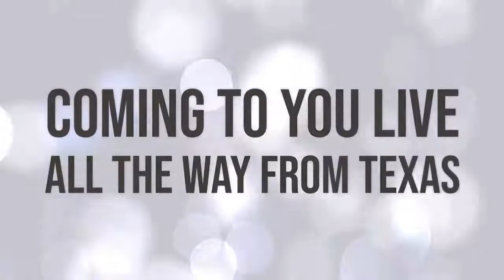The Buzz Presents: Marlon Williams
Live - Marlon Williams

We have the pleasure of interviewing a man who has appeared on several MTV reality shows. His  name is Marlon Williams from Real World Portland and The Challenge Rivals II. We will discuss how it was like growing up, what led him to audition for Real World and eventually appear on Rivals II and what’s his current plans now for the future and everything inbetween. Come check out the interview and give love to Black Zeus.